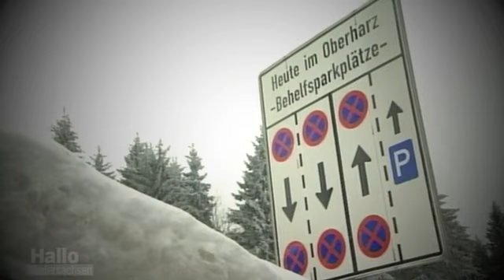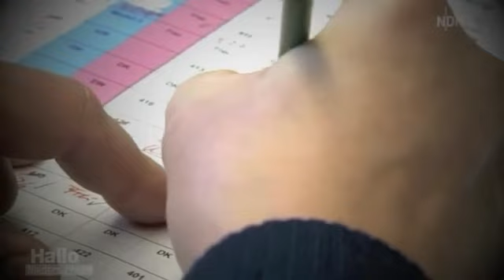Verkehrschaos im Harz